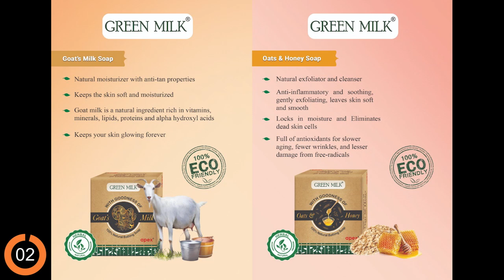சட்டமன்றத் தேர்தலில் ஆ.ராசா? திமுகவுக்குள் திடீர் பட்டிமன்றம்! | TN ELECTION 2021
CREDITS: Producer - Ashwanth Kamaraj | Script - Vendhan | On Screen - Pavithra | Editing - Kittu | Creative Head - Elanchezhiyan